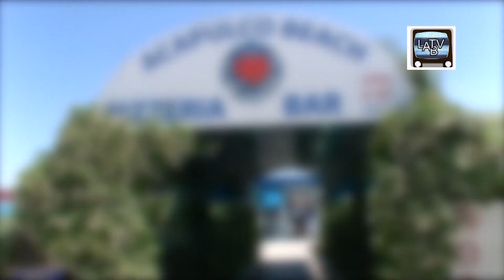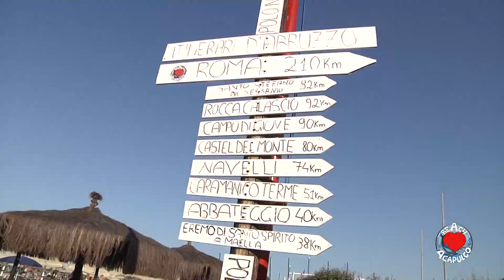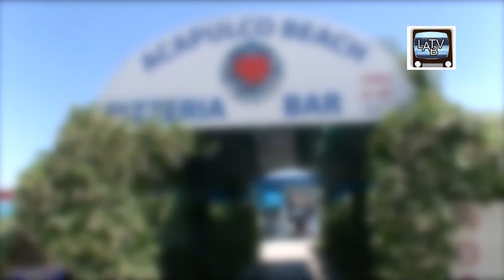Gianluca Marzuoli campione d'Italia: ACAPULCO ON THE BEACH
Con l'allenatore che ha da poco conquistato lo Scudetto e la CoppaItalia nel massimo campionato di calcio a 5 femminile.
È GianlucaMarzuoli - pescarese montesilvanese doc - coach del Bitonto, che è venuto a trovarci per registrare una nuova puntata di AcapulcoOnTheBeach.